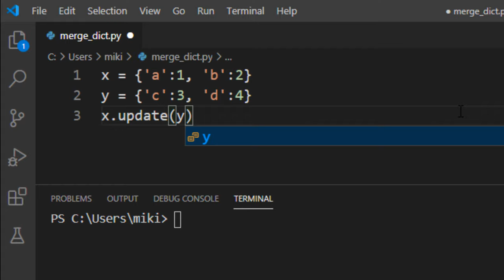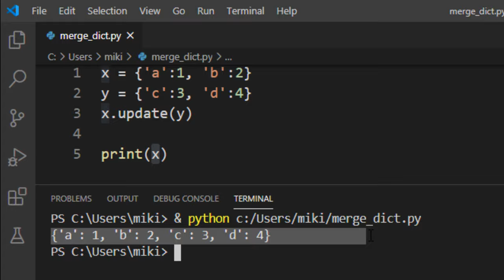How to Merge Two Dictionaries in Python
In this lesson you will learn how to merge two dictionaries in Python.